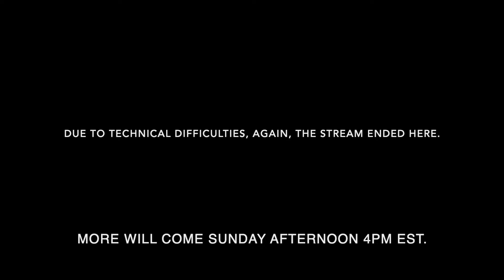Elden Ring Part 3 - Margit of the Fell Omen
Welcome back! Unless this is your first video then, Welcome!
In this video, I take on Margit of the Fell Omen...many many times...after which we go do a smaller dungeon and take on a cat statue!  Lots of death, mostly mine, and it was good fun!

I will be streaming for sure Sundays at 4pm EST, and Wednesdays at 5:30pm EST on Twitch!